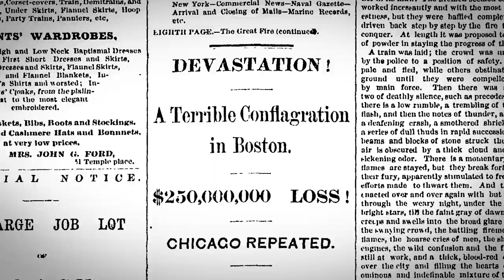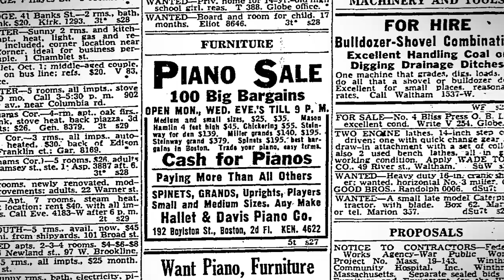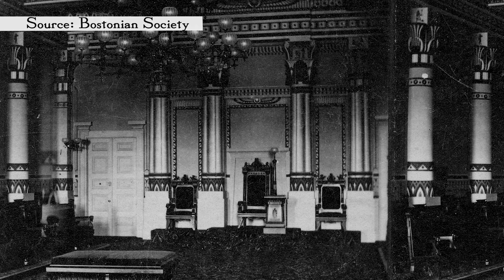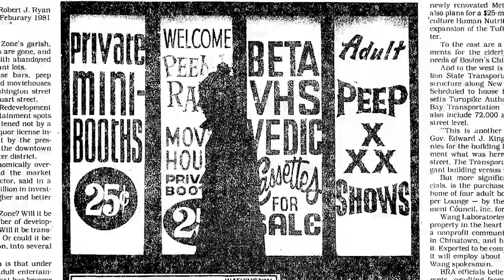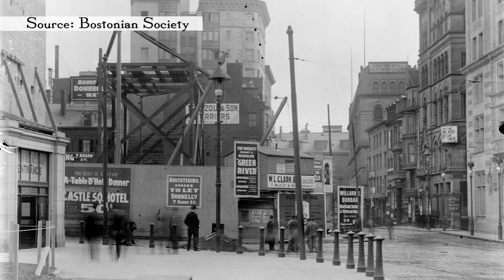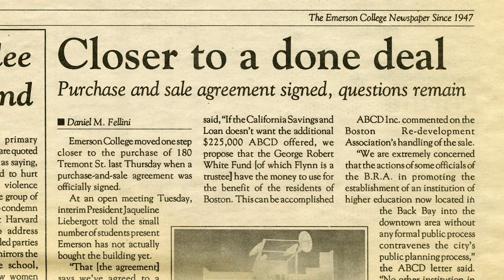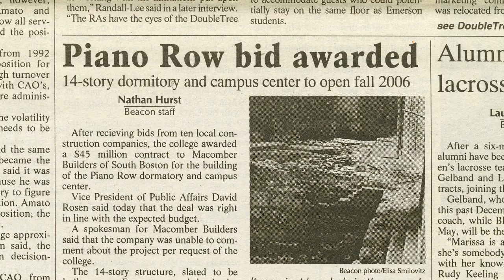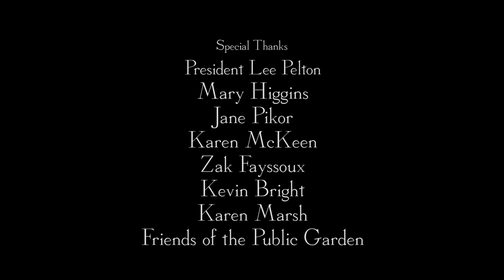Piano Row: Cycles of History